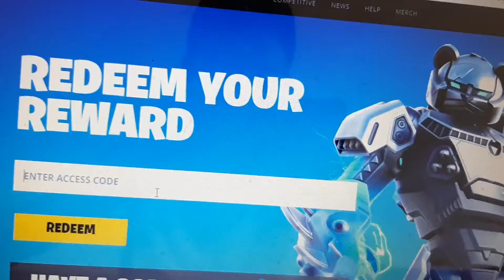השגתי את הריקוד החדש של הטלפון בחינם לגמרי.(נדיר)